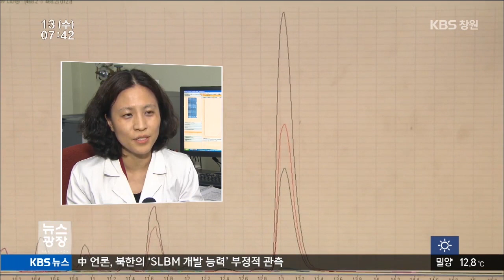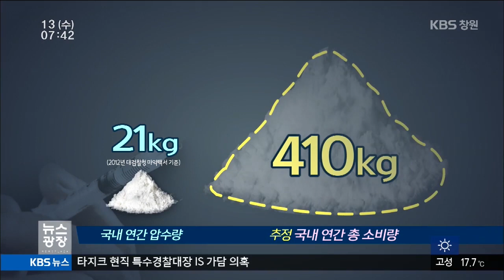[주요 뉴스] KBS뉴스광장 경남 - 국내 최초, 하수로 마약 소비 추정 (2015.05.13,수)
생활하수에서
마약 잔류량을 검출해
전체 마약 소비 규모를
추정하는 연구가
국내에서 처음 실시됐습니다.

마약 투약자의 소변 등에서
나온 것으로 보이는데,
추정치가 압수되는 양보다
수십 배나 많았습니다.

보도에 김홍희 기자입니다

중략...